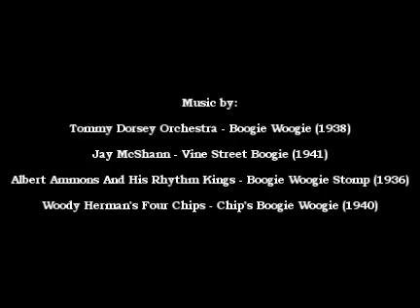Les Ritals US Army in France 1944 1945